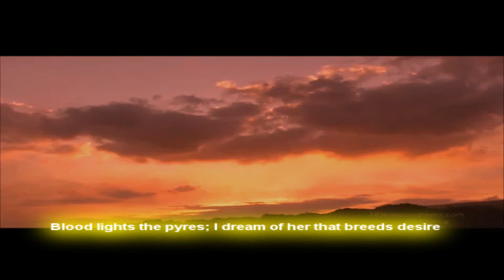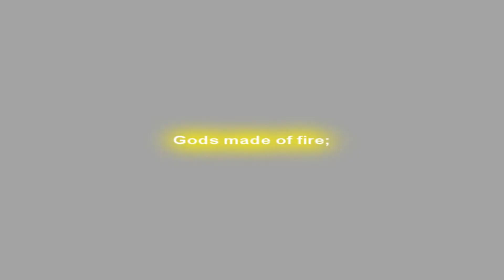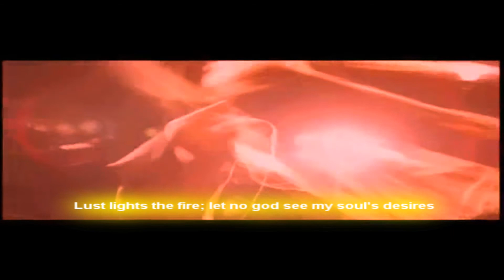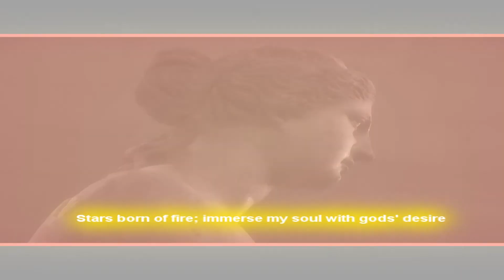Ordo Rosarius Equilibrio ^ Hear The Sound Of A Black Flame Rising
A video inspired by Ordo Rosarius Equilibrio's song "Hear The Sound Of A Black Flame Rising"...